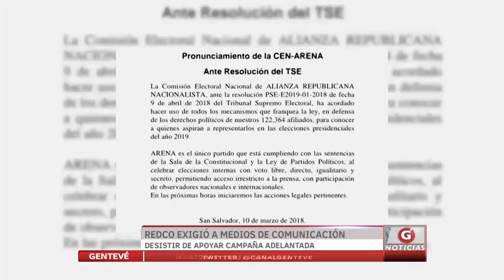REDCO exige a medios desistir de apoyar campaña adelantada